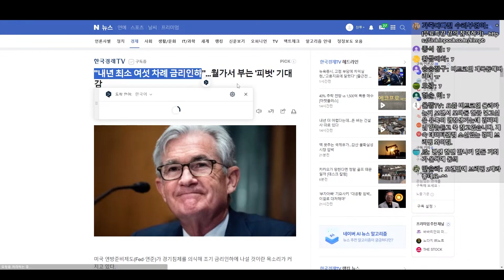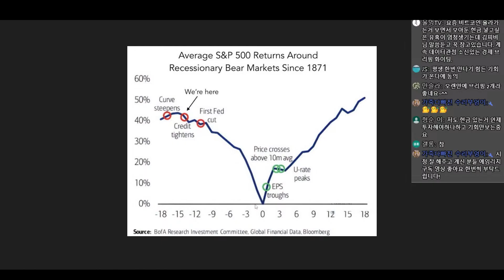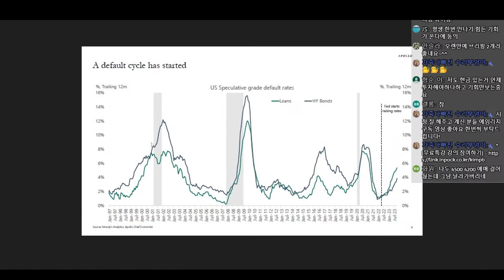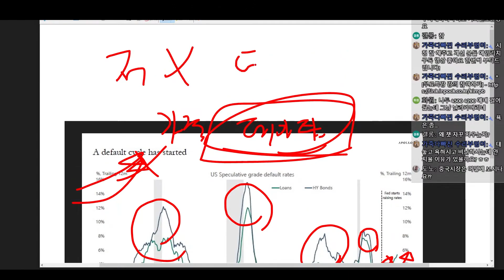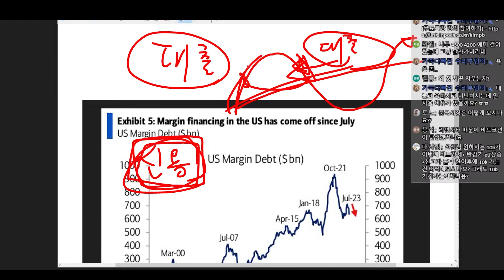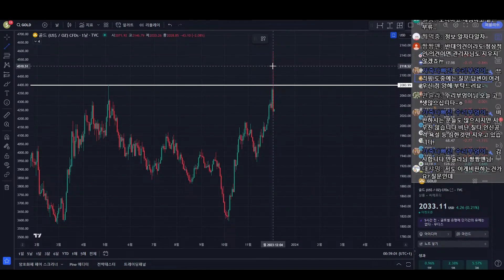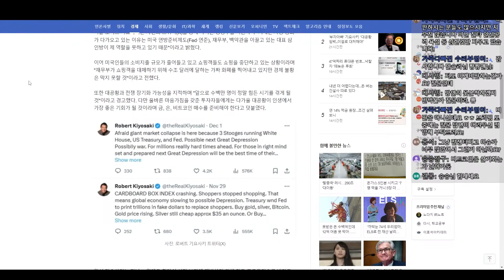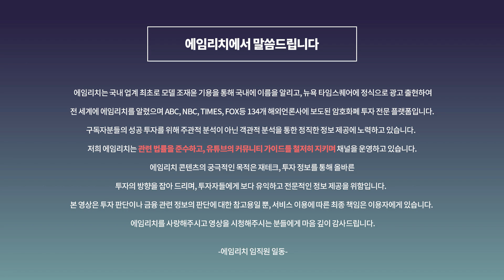뒤쳐지면 죽는 겁니다.